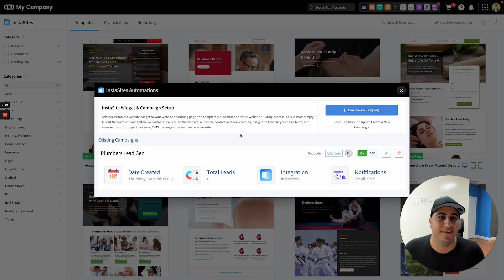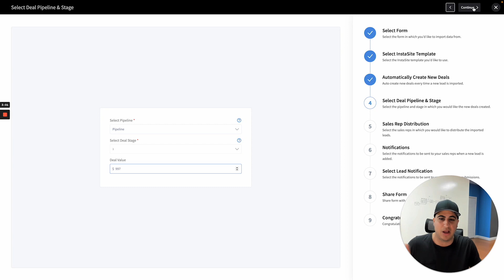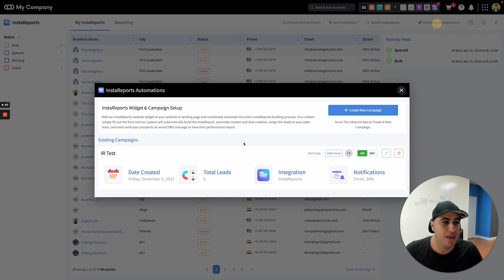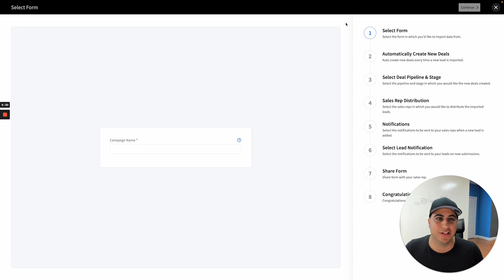InstaSites & InstaReports Automations 🤖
You can now automate InstaSites and InstaReports prospecting even further... and make it a lead generation tool! 🤯

Get this added to your website or landing page in 3 easy steps:

1. Create the InstaSites or InstaReports campaign in the Inbound app.
2. Add the form widget to your website using the iFrame or embed options.
3. Website visitors fill out the form, we automate the rest. 😎

- We'll automatically build the InstaSites or InstaReport.
- We'll automatically create a contact in your Contacts app.
- We'll automatically create a new deal in your Deals app.
- We'll automatically add the new lead in your Inbound app.
- We'll automatically send an email or SMS to your sales rep letting them know they have a new lead.
- We'll automatically send an email or SMS to your prospect with their new website (InstaSite) or online performance report (InstaReport).

Not only can you automate website and online performance report building... but your prospects can too. The possibilities are endless. 🍾